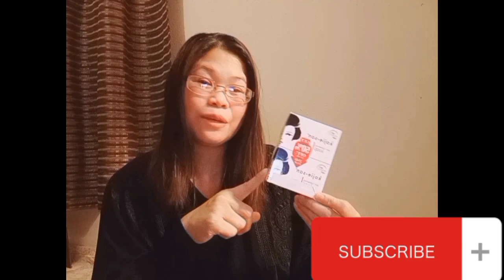Namili ng mga kailangan sa Supermarket by OFW LIFE by GRACE